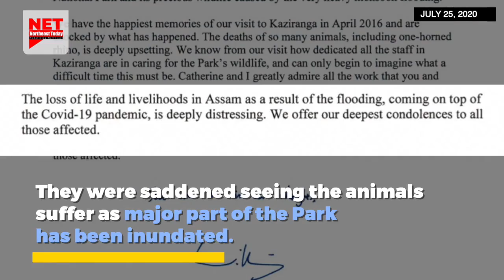Prince William and Kate Middleton offered condolences to those affected due to floods in Assam.